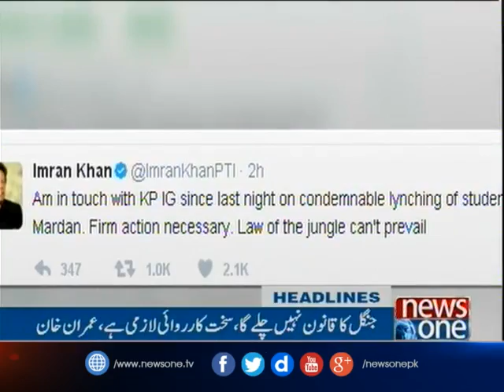NewsONE Headlines 12PM | 14-April-2017